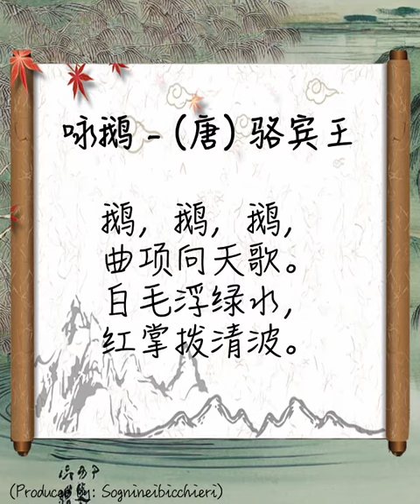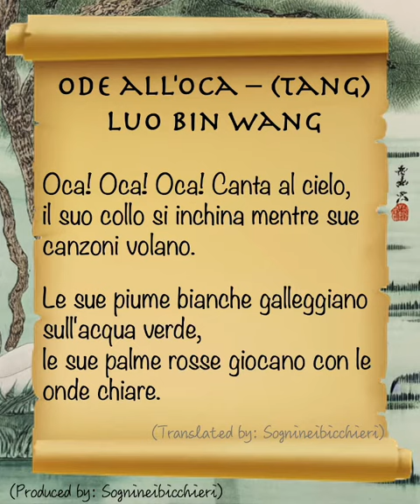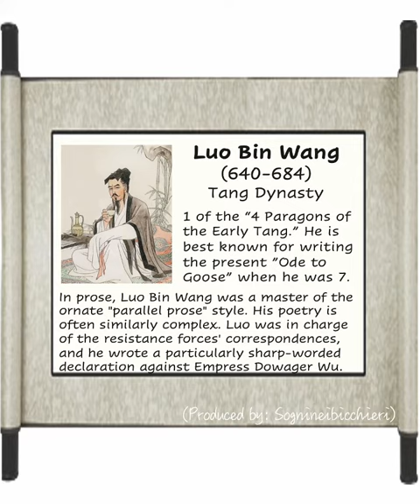Ode to Goose - (Tang) Luo Bin Wang - 5/300《咏鹅》- (唐) 骆宾王《唐诗300首》中文 | English | Français | Italiano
Ode to Goose - (Tang) Luo Bin Wang

Goose! Goose! Goose! Sings to the sky,
its neck bows gently as its songs fly.
... (SEE IN THE VIDEO FOR THE COMPLETE TRANSLATION)

咏鹅 - (唐) 骆宾王
鹅，鹅，鹅，曲项向天歌。
白毛浮绿水，红掌拨清波。

art aiart and poem . 300TangPoems in 4 languages /300 Poesie Tang in 4 lingue/ 300 Poèmes Tang en 4 langues. (5 of 300) Images in the video generated by ai.